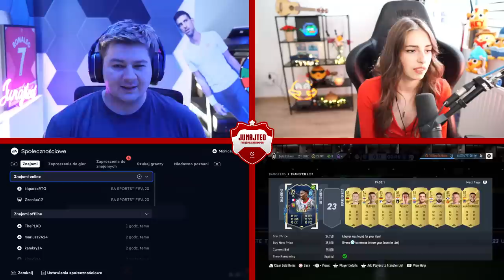OMG!! IKONA 94+ URODZINOWA w Pack&Play vs @klqudka | FIFA 23 ULTIMATE TEAM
Rewanż już u @klqudka !

Moje słuchawki ► TurtleBeach Elite Pro 2